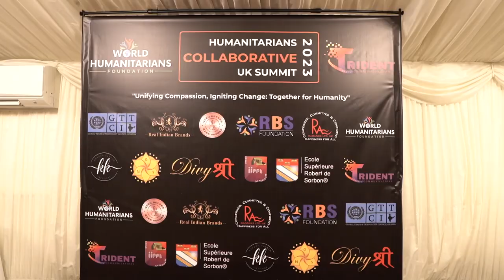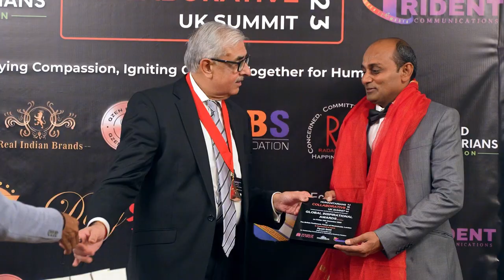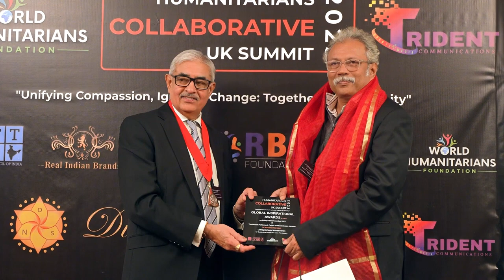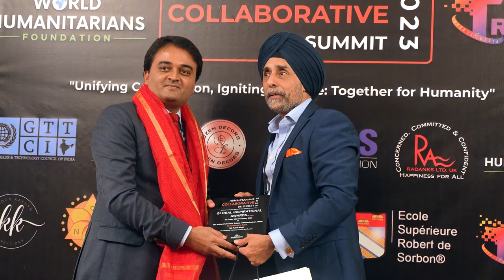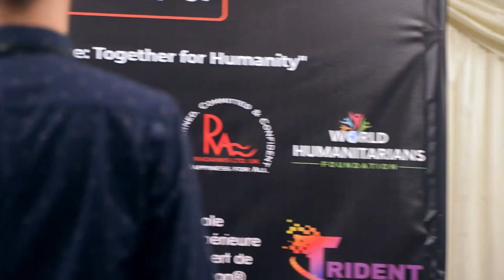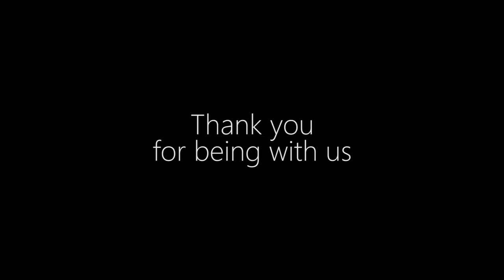Award Show December 2023